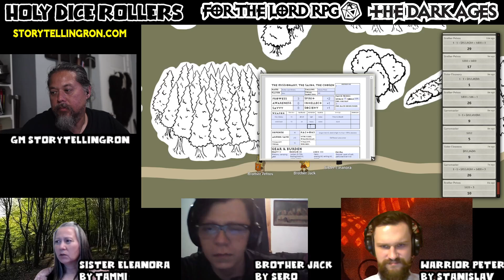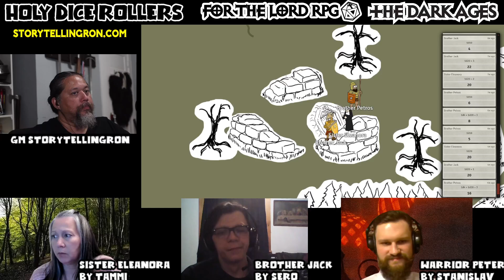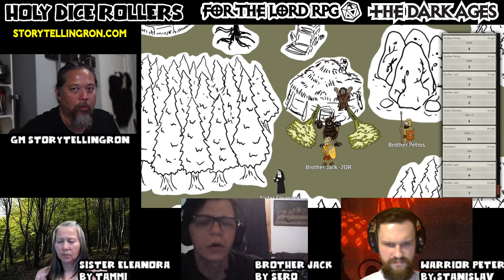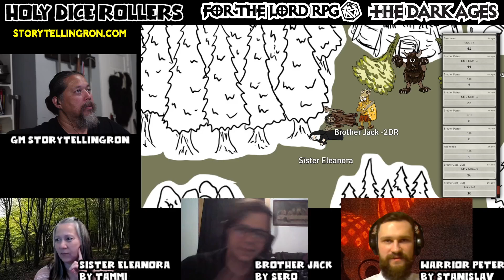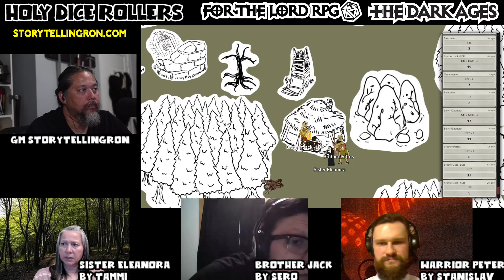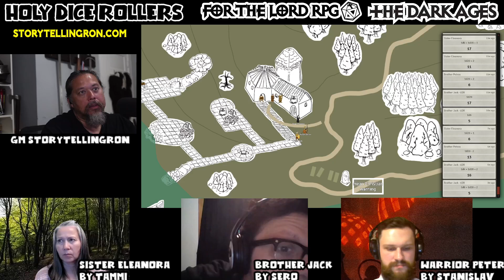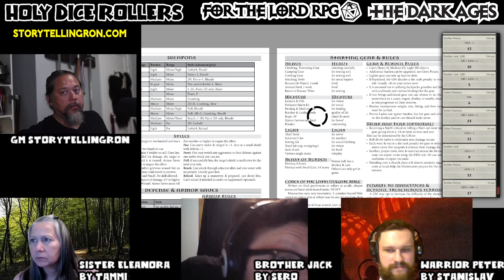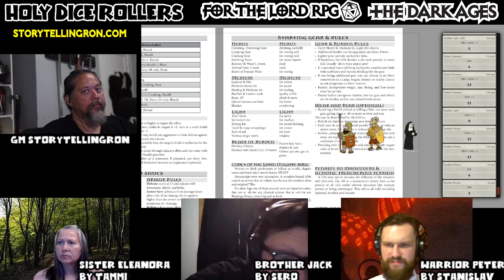The Dark Age Missionaries, Pt7, Only Killed One!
Through Church missions, Christians are blamed for being conquerors. But that is not the case. Modern historians have even discovered, via Tom Holland (author/historian) that most pagan temples actually failed due to abandonment as folks gathered to the charity of Church & Christians.
This game is meant to be fun, so I certainly add combative pagan Evil witches & cultists who fight to the death... but the intent of the Christians is not to kill but to save. We do play it tongue & cheek, however this will probably still offend non-believers and maybe some believers... but history is on my side! Church history! There are plenty of Christians who have had to resort to violence. It is certainly sad. But true. However like in many great stories, and many in the Bible, fighting violently for a cause is part of storytelling.